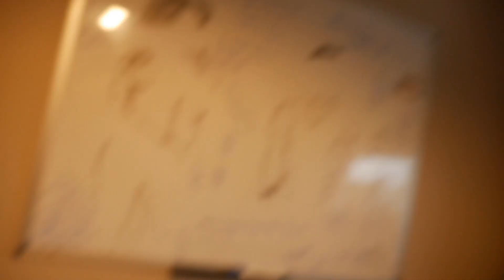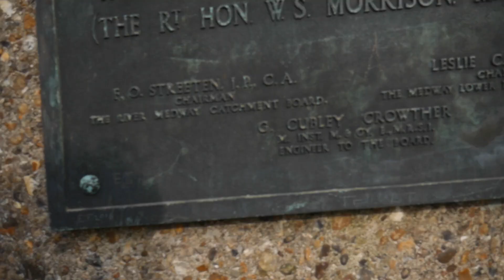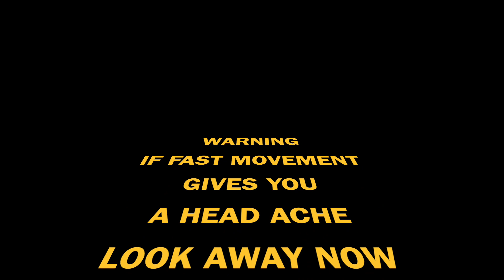Maid from Stone